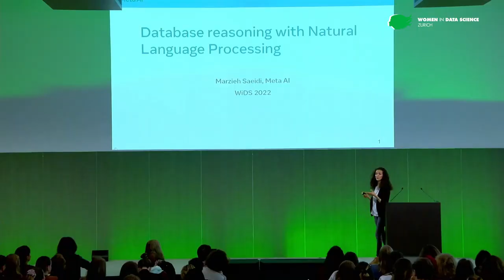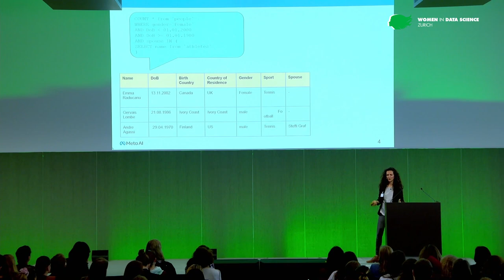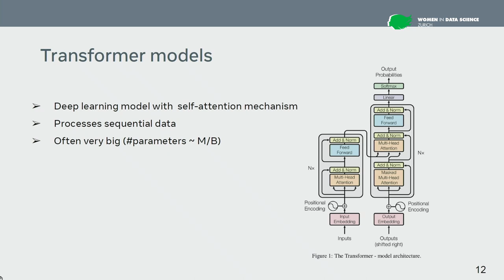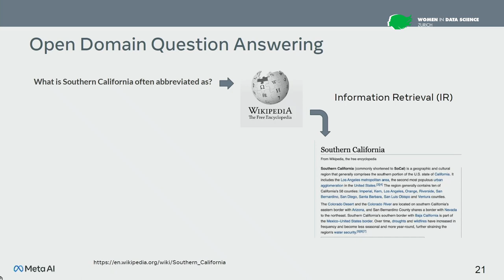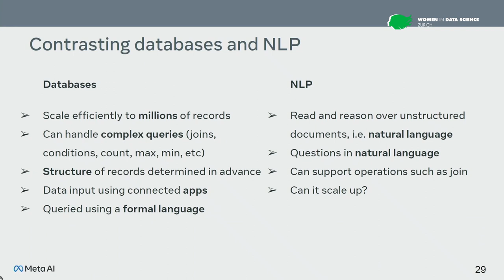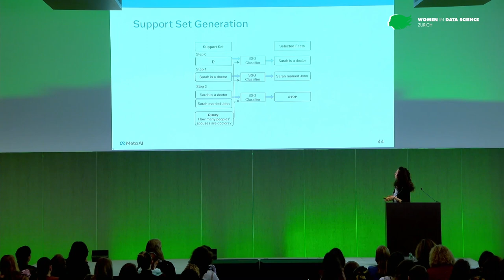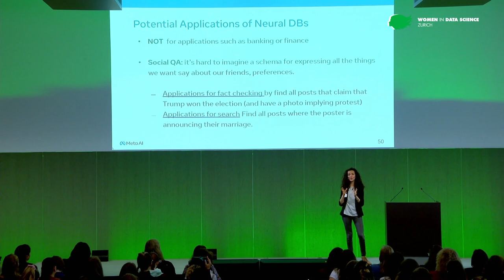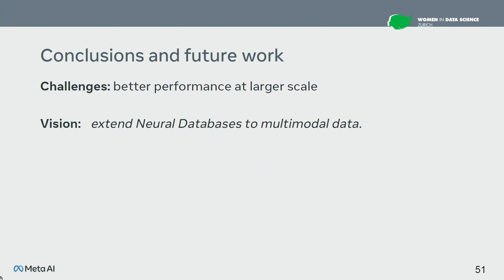Marzieh Saeidi @ WiDS Zurich 2022 - Neural Databases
MARZIEH SAEIDI, Research Scientist at Meta AI

Neural Databases

In recent years, neural networks have shown impressive performance gains on long-standing AI problems, such as answering queries from text and machine translation. These advances raise the question of whether neural nets can be used instead of databases where data is unstructured text, i.e. not represented as fields of a predefined schema. In this talk, I will introduce neural databases, a class of systems that use NLP models as localized answer derivation engines. Database querying is most similar to the Question Answering task in the NLP community which have made great strides, especially after the rise of transformer models. However, existing works are unable to support database queries, such as “List/Count all female athletes who were born in 20th century in Africa '', which require reasoning over sets of relevant facts with operations such as join, filtering and aggregation. In our recent work, we show that while state-of-the-art transformer models perform very well for small databases, they exhibit limitations in processing noisy data, numerical operations, and queries that aggregate facts. We propose a modular architecture to answer these database-style queries over multiple spans from text and aggregating these at scale.